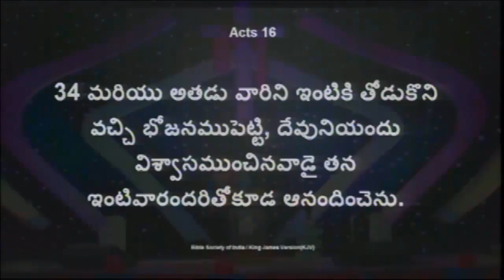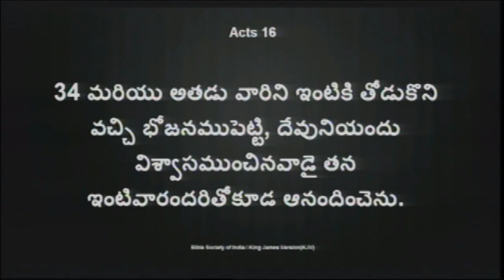ఆద్యాత్మిక జీవితంలో నేర్చుకోవాల్సిన 5 ముఖ్య పాఠాలు